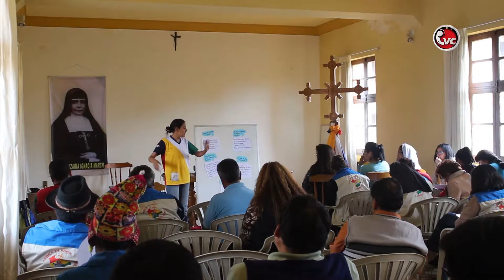"Post - V Congreso Americano Misionero" Arquidiócesis de Cochabamba CBBA-CVC